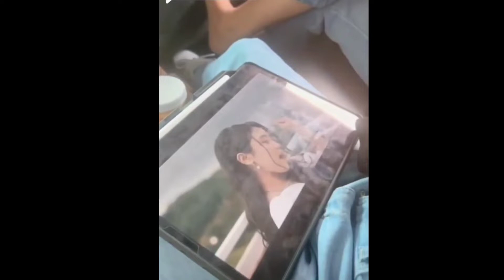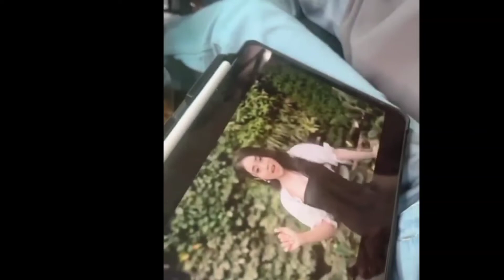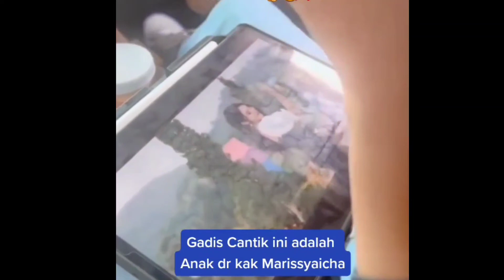LAGU RUNTAH || CANTIK NYA AUREL GIVASYA,😘😘😘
Lucunya Aurel Putri Marisya Icha
,saat nyanyikan lagi Sunda 😅